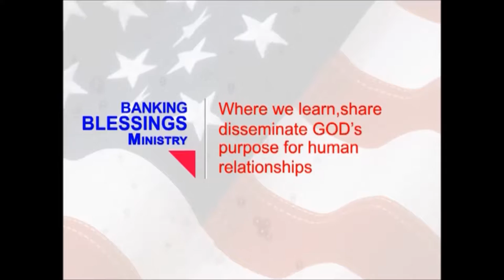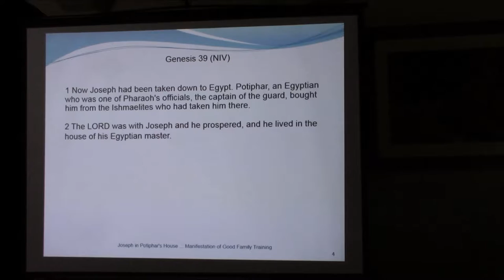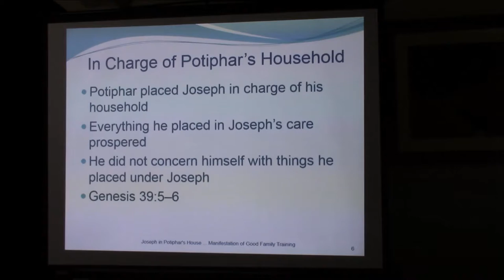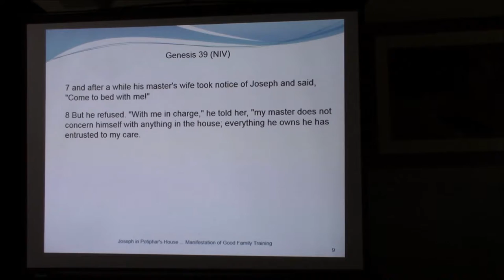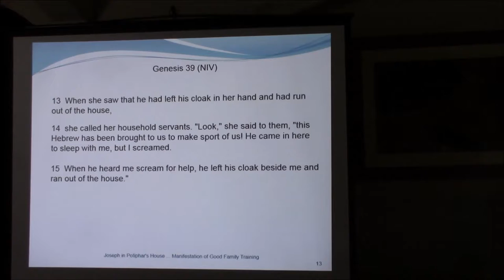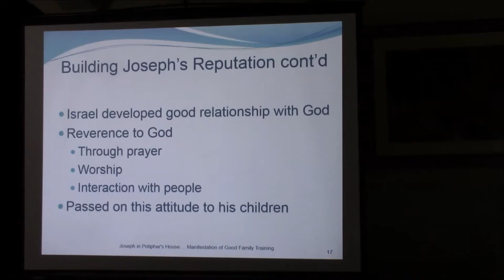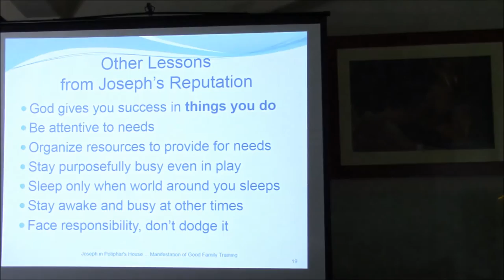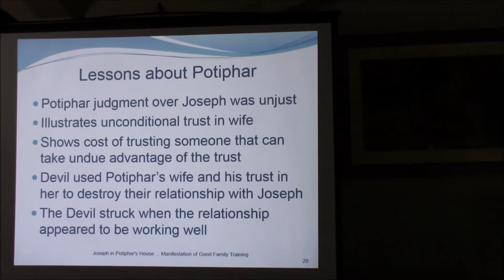Joseph in Potiphar's House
Every parent will be delighted to know that his/her child’s reputation away from home draws respect and admiration and makes people want to assign greater responsibilities to the child. One such child was Joseph, the 11th son of Jacob. He was sold to Potiphar, captain of Pharaoh’s special guard, by Ishmaelite merchants that took him to Egypt having bought him from his brothers. Joseph quickly distinguished himself as someone that is attentive to needs, commits to doing what he could to provide for the needs, persevers until he succeeds, and conveys the image of God in everything he did. This reputation earned him a high position of responsibility in Potiphar’s household. Potiphar handed his household affairs over to Joseph’s management and prospered as a result. Joseph was 17 years old at the time and had been at home all his life prior to being sold to slavery. Therefore, we can surmise that his character was developed at home through family interactions.